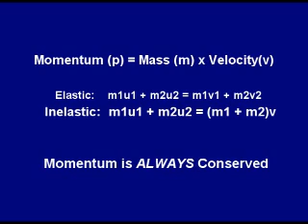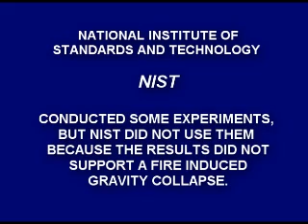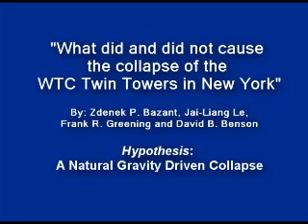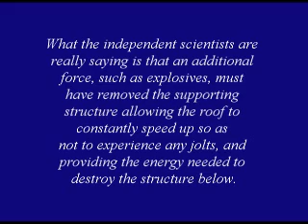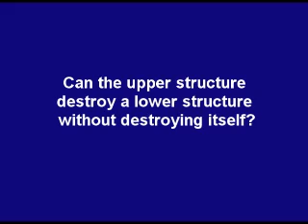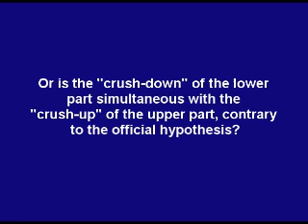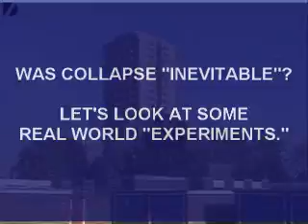9/11 Experiments: Collapse vs. Demolition ~ Part 1 of 2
YouTube posted a link to the official 9/11 story that you can use to contrast with the evidence highlighted in this video, then decide for yourself if their story addressed the issue outlined, using the scientific method.